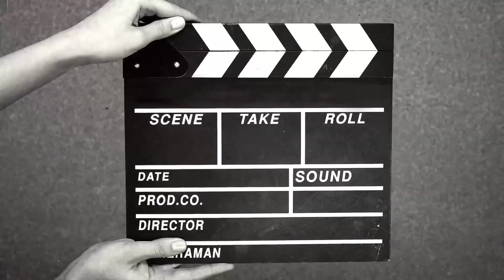HAPPY FATHERS DAY / ਸਾਡਾ ਬਾਪੁ ਬੰਦਾ ਬੰਬ ਬੱਲਿਏ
Father's Day is a holiday of honouring fatherhood and paternal bonds, as well as the influence of fathers in society. In Catholic countries of Europe, it has been celebrated on March 19 as Saint Joseph's Day since the Middle Ages

This year, it will be celebrated on Sunday, June 19, 2022. Father's Day is celebrated in many parts of the world at different times of the year, but in India, Father's Day is celebrated on the third Sunday in June.

Happy Father's Day 2022: The special day is almost here. This year, Father's Day will be celebrated on June

Does Father's Day change every year? The date changes, yes! Father's Day always falls on the third Sunday in June-which means its actual date changes year to year

1966, Lyndon Johnson issued a proclamation designating the third Sunday in June to honor fathers. Finally, in 1972, President Richard Nixon signed a law declaring that Father's Day be celebrated annually on the third Sunday in June

Father's Day is celebrated worldwide to recognize the contribution that fathers and father figures make to the lives of their children. This day celebrates fatherhood and male parenting. Although it is celebrated on a variety of dates worldwide, many countries observe this day on the third Sunday in June.

Sonora Smart Dodd
Sonora Smart Dodd of Spokane, Washington, is usually credited for originating Father's Day. She is said to have had the idea in 1909 while listening to a sermon on Mother's Day, which was emerging as a holiday